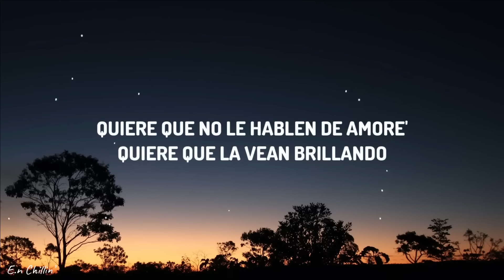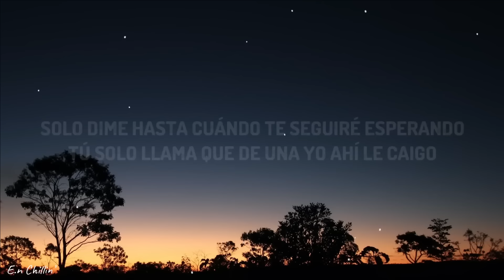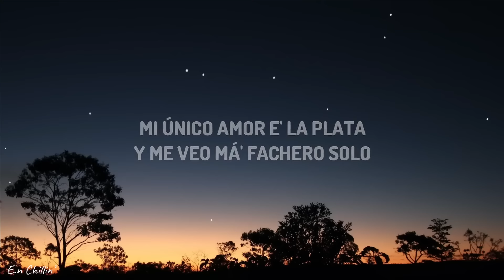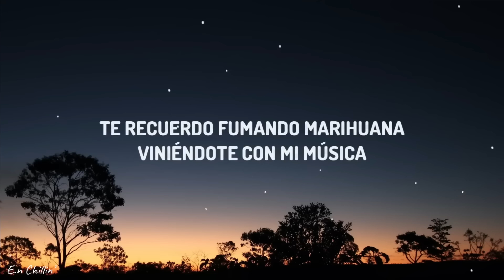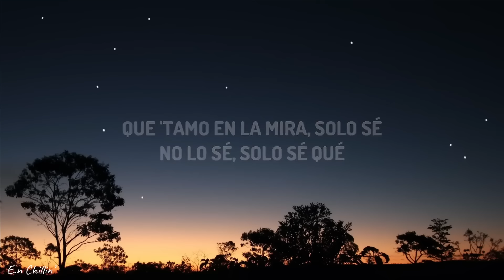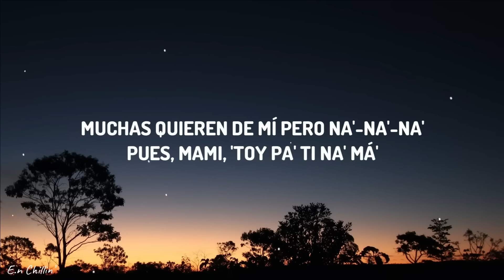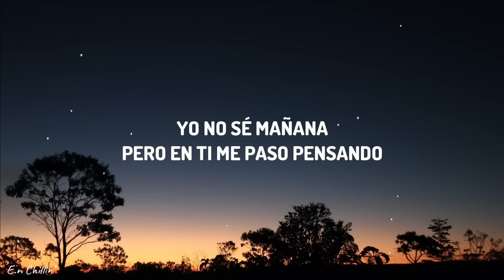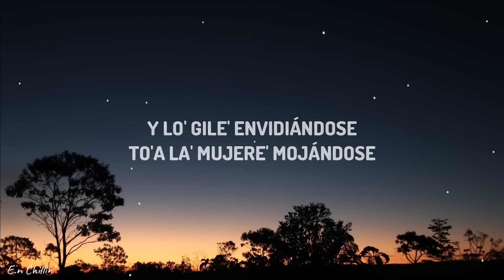Jere Klein - Ando (Letra/Lyrics) [1HOUR]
» Apoyo Jere Klein:

 / jere.klein

(Lyrics):
[Intro]
Gi-Gi-Gitto, ¿dónde estás?

[Interludio]
¡Jaja!
Ah (El Murcielago mami)
Brr

[Puente]
[Outro]
Ando

Ando